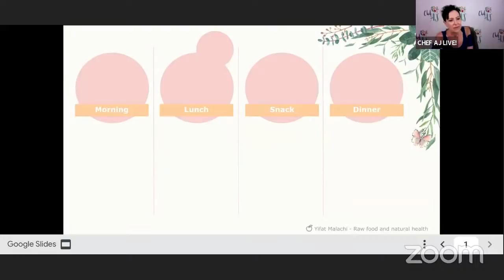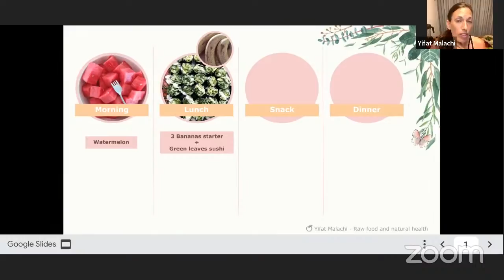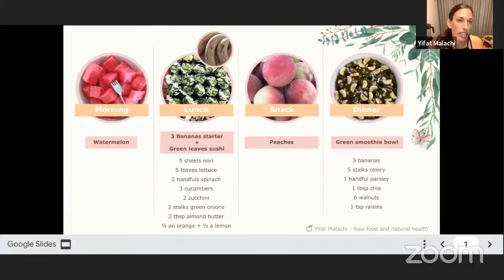Day of Raw Foods + Raw Sushi and Green Smoothie Bowl Recipes | Interview with Yifat Malachi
Yifat is a raw food and natural health consultant. She guides and supports people in nutrition  changes towards health, vibrancy, and high energy. She is a certified Raw Food Educator by Drs. Rick  and Karin Dina, and a certified 80/10/10 Chef by  Dr. Douglas Graham. She has been leading a raw  food lifestyle since 2012.

If you want more clarity on your health journey,  and some personal guidance & support, check out  Yifat’s online courses and one on one consultations.

Yifat Malachi - High Energy Meals

Green Banana Bowl

Ingredients:
5 bananas
1 medjool date
5 stalks celery
1 handful parsley
1 tbsp chia
6 walnuts
1 tsp raisins

Preparation:
In the blender, place 4 and a half of  the bananas with the celery, chia  and parsley and blend until smooth.  If needed, use the tamper, or add ½  a cup of water.
Pour to a wide bowl, and top with  slices of the remaining banana, the  raisins, the walnuts, or any topping  of your choice.

My go to sushi
Green Leaves Sushi

Ingredients:
5 nori sheets
5 leaves lettuce (130 grams)
Tender spinach leaves (200 grams) 3 cucumbers
2 fresh zucchini
2 stalks green onion

Dressing:
3 tbsp almond butter
Juice of ½ a orange / tangerine Juice of ½ a lemon

Preparation:
Into a mixing bowl, tear the lettuce  and spinach. Grate the cucumbers  and zucchini and chop the green  onions. In a small mixing bowl, mix  the dressing ingredients. Pour over  the salad and mix till well coated.  On a nori sheet, arrange some of  the salad so that it generously  covers 2/3rds of the nori. Roll,  tighten and seal with a bit of  pressure. Repeat and enjoy :) Yifat Malachi - High Energy Meals

Morning Lunch Snack Dinner
3 Bananas starter
Watermelon Peaches Green smoothie bowl Green leaves sushi

Yifat Malachi - Raw food and natural health

5 sheets nori
5 leaves lettuce
2 handfuls spinach 3 cucumbers
2 zucchini
2 stalks green onions 2 tbsp almond butter juice of ½ an orange +  ½ a lemon
5 bananas
1 medjool date
5 stalks celery
1 handful parsley
1 tbsp chia
6 walnuts
1 tsp raisins